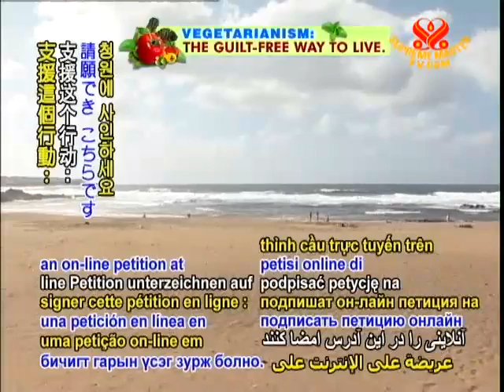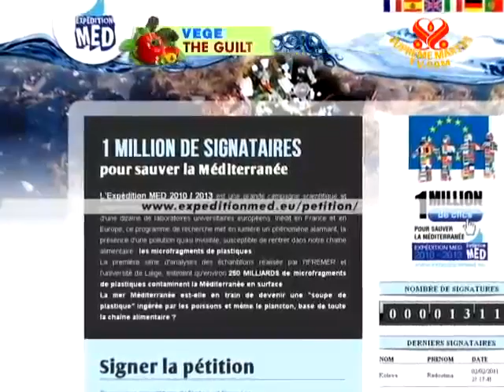2500億片塑膠微粒危害地中海的海洋生物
2500億片塑膠微粒危害地中海的海洋生物
Smtv  11/02/03
環保人士所贊助的新研究報告發現地中海（Mediterranean Sea）含有大約2,500億片懸浮在水中的塑膠微粒，約相當於500公噸。法國和比利時的海洋生物學家組成「地中海危急探索隊」（Expedition Mediterranean in Danger, MED），他們在法國、西班牙、義大利沿海水深10到15公分的地方採集樣本進行水質分析，其中90%的樣本含有對生物有害的塑膠微粒，不但會與浮游生物混合在一起被魚類攝食，還有證據顯示這些塑膠微粒也影響到海豹、烏龜等等較大型的海洋生物。學者還將接著分析直布羅陀（Gibraltar）、摩洛哥（Morocco）、阿爾及利亞（Algeria）、突尼西亞（Tunisia）、薩丁尼亞（Sardinia）及義大利南部。學者也呼籲歐盟針對消費性商品的廢棄與生物降解性執行更嚴格的規範，大眾可上網連署支援這個行動。